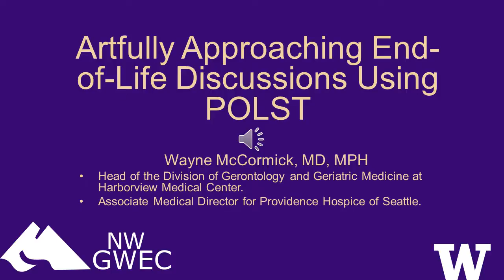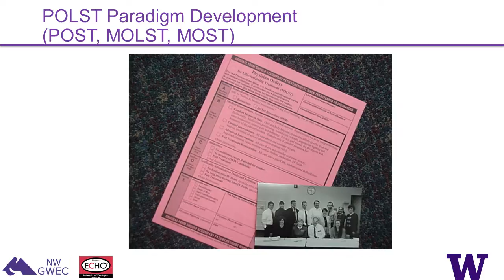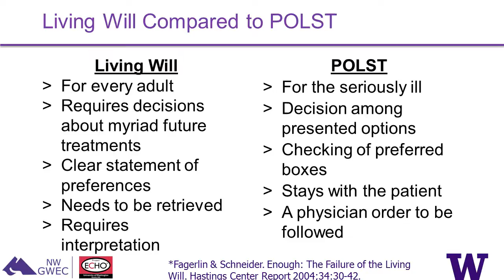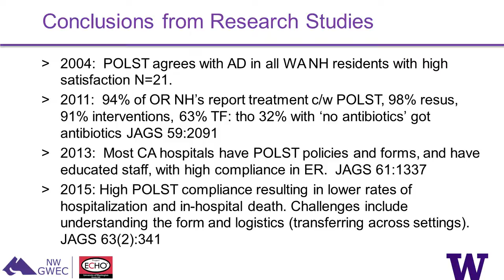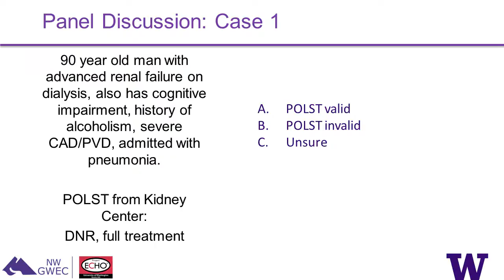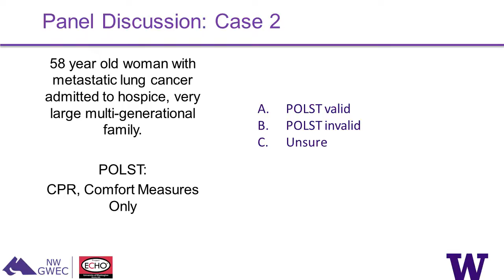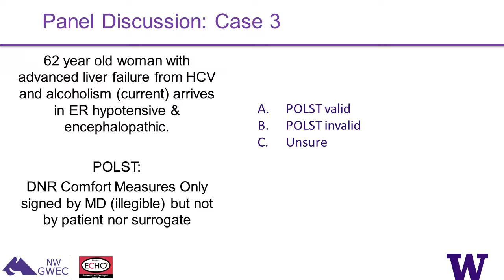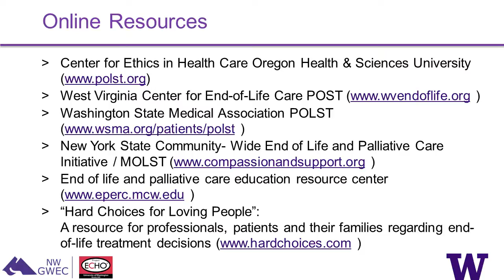Artfully Approaching End-of-Life Discussions Using POLST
Wayne McCormick, MD, MPH
Head of the Division of Gerontology and Geriatric Medicine at Harborview Medical Center.
Section Chief of UW Medicine's Long Term Care Service
Associate Medical Director for Providence Hospice of Seattle and Rosehedge House.